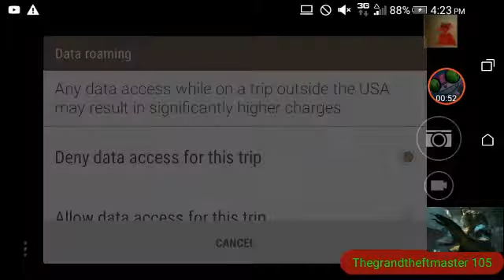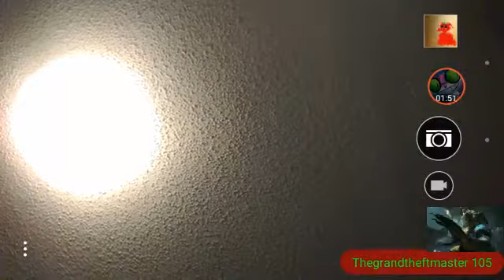Strawberry Twinkie Challenge!